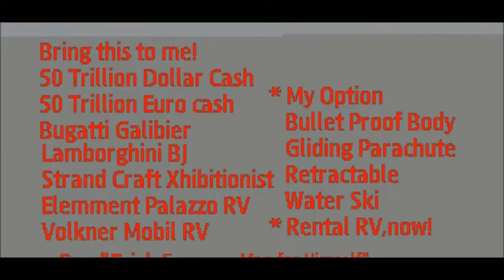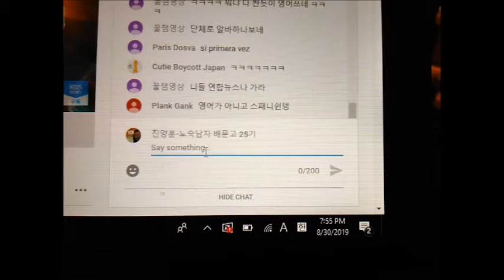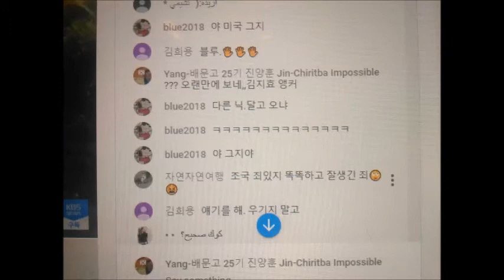My Feb 27,28 2020 Slideshow 2